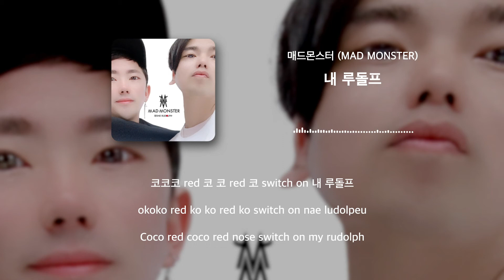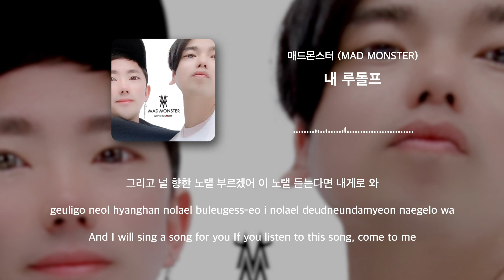30Min [30분] l 매드몬스터 (MAD MONSTER) - 내 루돌프 Mine Rudolph Lyrics [Han/Rom/Eng]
BY 3.14
 All Rights Administered by  매드엔터테인먼트

• Artist: 매드몬스터 (MAD MONSTER)
• Track:  내 루돌프
• Album: 내 루돌프
• Released: 21.04.28

P.lab
[플랩] Playlist.lab

• 30분 [30min] / 연속 재생 / 무한반복 / 무한재생 / 광고없음 / 광고없는 노래모음

매드몬스터 내루돌프 가사
매드몬스터 내루돌프 karaoke
매드몬스터 내루돌프 해석
매드몬스터 내루돌프 번역
내루돌프 가사
내루돌프 해석
내루돌프 번역
내루돌프 inst
내루돌프 instrumental
내루돌프 Lyrics
내루돌프 30분
MADMONSTER MineRudolph
MADMONSTER MineRudolph karaoke
MADMONSTER MineRudolph instrumental
MADMONSTER MineRudolph inst
MADMONSTER MineRudolph Lyrics
MineRudolph
MineRudolph Lyrics
MineRudolph karaoke
MineRudolph instrumental
MineRudolph inst
MineRudolph 30min
내루돌프 노래방
내루돌프 뮤비
MineRudolph 뮤비
MineRudolph 노래방
매드몬스터
MADMONSTER
매드엔터테인먼트
제이호
JAYHO
탄
TAN
포켓몬스터